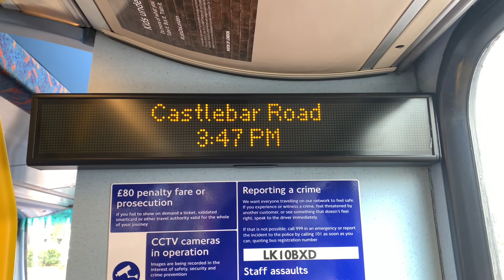(Rare Ibus) E2 to West Ealing, Scotch Common VW1036 (LK10 BXD)